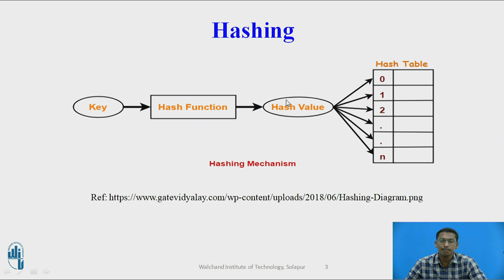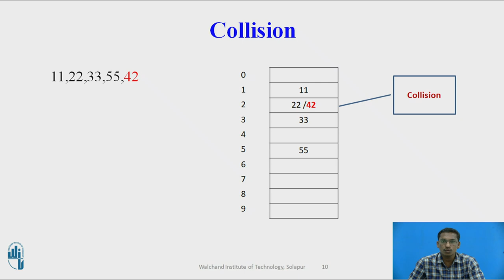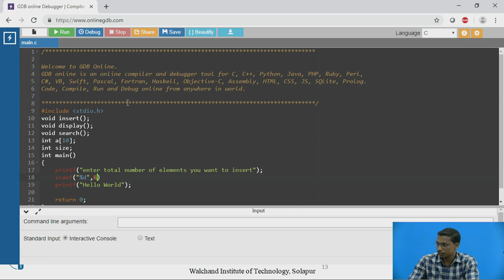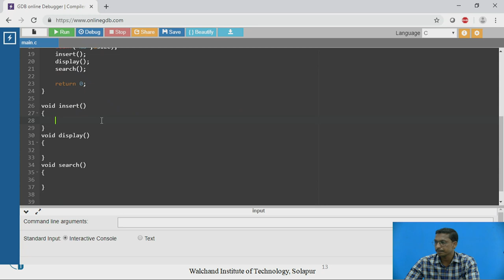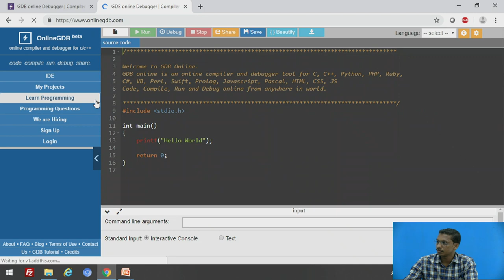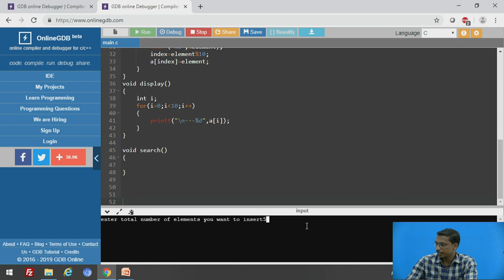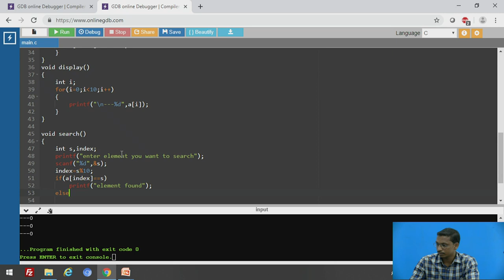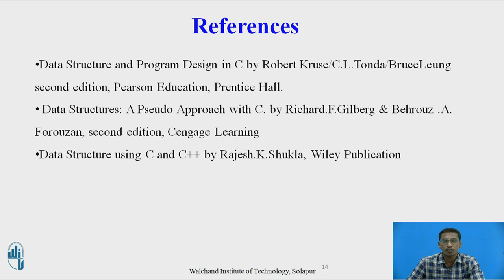Hashing without collision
Mr. N. S. Gajjam,
Assistant Professor,